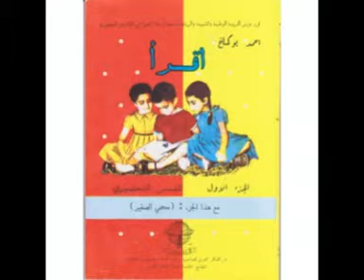Echec et mat